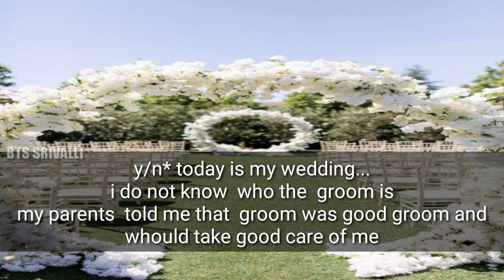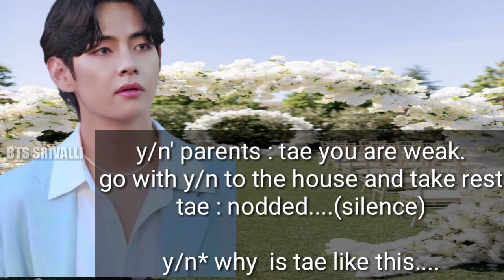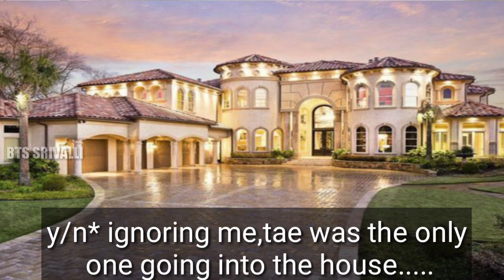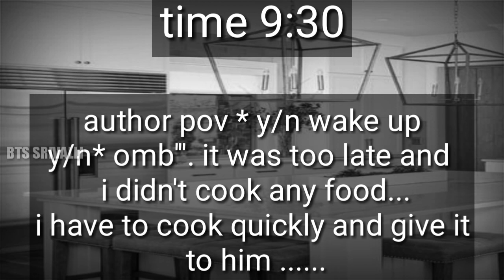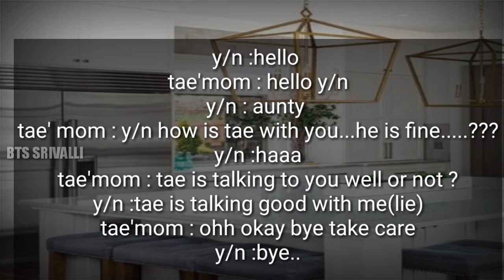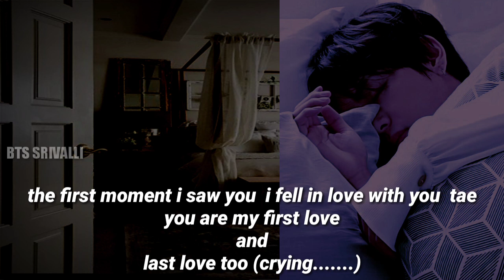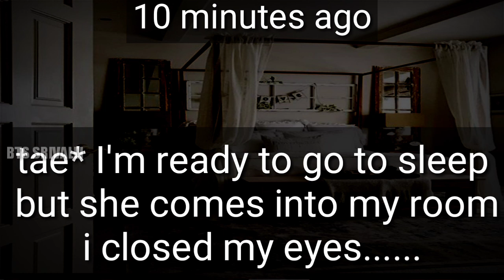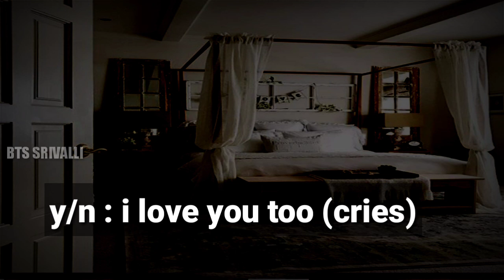FORCED MARRIAGE PART 1|| ONESHOT TAEHYUNG FORCED MARRIAGE || HIS LOVE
Username bts_srivalli